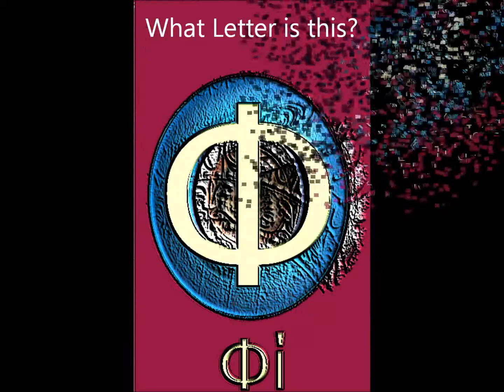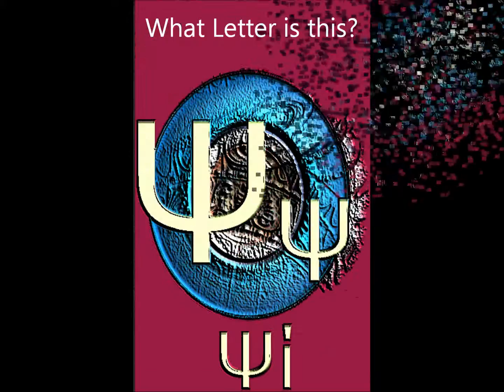Greek Alphabet. Τα γράμματα της ελληνικής Αλφαβητας